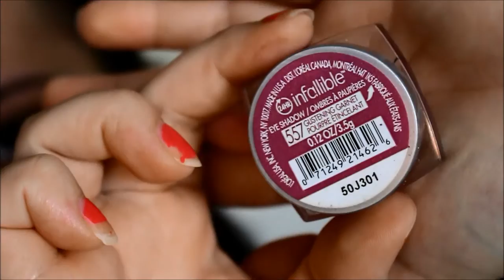Fuchsia Eyes & Lips | Rachel Farron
M A K E U P    U S E D :

+WET N WILD "COMFORT ZONE" PALETTE
+RIMMEL LONDON MATCH PERFECTION 2-IN-1 CONCEALER & HIGHLIGHTER
+L'OREAL INFALLIBLE EYESHADOW IN "GLISTENING GARNET"
+ELF BLACK CREAM LINER
+REVLON ULTIMATE ALL-IN-ONE MASCARA
+PRESTIGE LIPLINER SHADE "BABY"
+MILANI COLOR STATEMENT LIPSTICK IN "FLIRTY FUCHSIA"

M A K E U P   U S E D   B U T   N O T   S H O W N :

+MAYBELLINE INSTANT PORE ERASER
+MAKEUP FOREVER STEP 1 HYDRATING PRIMER
+URBAN DECAY NAKED SKIN CONCEALER "FAIR/NEUTRAL"
+STAY MATTE LIQUID MOUSSE FOUNDATION "LIGHT IVORY"
+ELF HIGH DEFINITION POWDER
+NYX HIGHLIGHT & CONTOUR PRO PALETTE
+WET N WILD COLOR ICON BLUSH "ROSE CHAMPAGNE"
+PIXI BLUSH DUO "ROSE GOLD" (HIGHLIGHT SHADE)

YA'LL ARE THE BOMB.
NO, REALLY.

XO, RACHEL